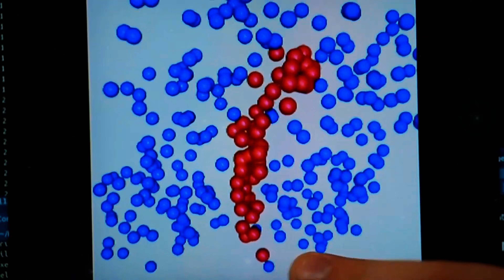The Discovery That Broke The Universe (The Big Ring)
The Cosmological Principle states that the universe is random and uniform. It is the bedrock of modern astronomy. But in 2024, a PhD student named Alexia Lopez found something in the deep data that proves it wrong.

It is called The Big Ring.

Spanning 1.3 Billion Light Years, this structure is too large to exist under the standard model of physics. And it isn't alone. It is aligned with "The Giant Arc" and "The Great Wall." These are not random clouds of gas. They are coherent structures.

In this file, we investigate the data, the physics of Cosmic Strings, Conformal Cyclic Cosmology (Penrose), and the terrifying possibility of the Kardashev Scale.

📁 CASE FILE: 092 (THE BIG RING)

0:00 The Cosmological Principle
1:02 The Anomaly (Alexia Lopez)
2:18 The Evidence (Magnesium II)
3:58 The Great Wall (10 Billion LY)
4:57 Theory A: Cosmic Strings
5:14 Theory B: Conformal Cyclic Cosmology (Penrose)
5:57 Theory C: The Kardashev Scale (Type III)
6:58 The Verdict

Credits & Sources: Special acknowledgement to the work of Alexia Lopez (UCLan) regarding the discovery of The Big Ring and The Giant Arc.